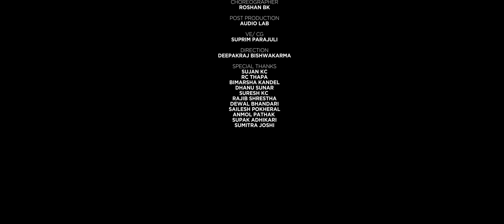Chhatawali छातावाली - Kshitiz Sapkota | Ft. Saroj Praja & Bina Raut | New Nepali Song 2022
Presenting new Nepali song Chhatawali by Kshitiz Sapkota penned by Kshitiz Sapkota & composed by Arjun Pokharel featuring Saroj Rana Praja & Bina Raut only on 4B Entertainment's official YouTube channel.

4B Entertainment Presents:- New Nepali Song 2022

🎶 Audio Credits:-

♪ Song:-
Chhatawali
छातावाली

♪ Vocal:-
Kshitiz Sapkota

♪ Lyrics:-
Kshitiz Sapkota

♪ Music
Arjun Pokharel

♪ Arrange:-
Bhisham Acharya

Mix/Master:-
Sajan Shah

♪ Studio:-
A Plus

♪ Audio/Video:-
4B Entertainment

🎬️ Video Credits:-

🎬️ Direction:-
Deepakraj Bishwakarma

🎬️ Cast:-
Saroj Rana Praja
Bina Raut

🎬️ Cinematographer:-
Subin Godar

🎬️ VE/CG:-
SUPRIM PARAJULI

🎬️ MUA:-
Sabina Upreti

🎬️ Special Thanks:-
Sujan Kc
RC Thapa
Bimarsha Kandel
Dhanu Sunar
Suresh kc
Rajib Shrestha
Dewal Bhandari
Sailesh Pokharel
Anmol Pathak
Supak Adhikari
Sumitra Joshi